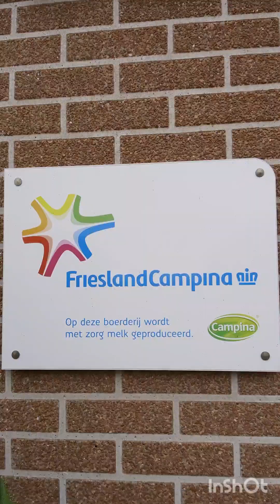wycieczka rowerowa w Holandii 🇳🇱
niedzielny poranek w Holandii, przejażdżka krajoznawcza.